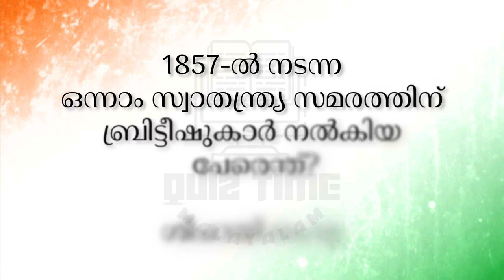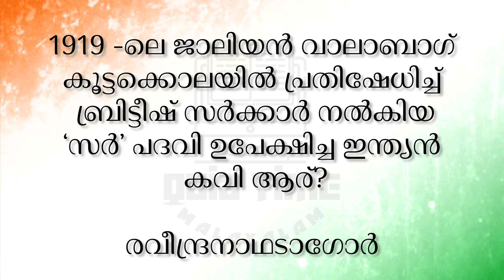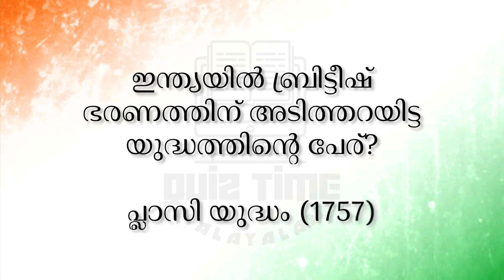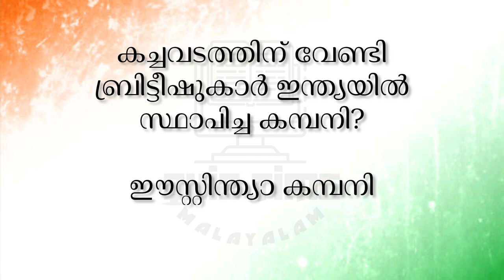സ്വാതന്ത്ര്യദിന ക്വിസ് 2023 | Independence Day Quiz 2023 | Independence day quiz 2023 malayalam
Independence day quiz, സ്വാതന്ത്ര്യ ദിന ക്വിസ് 2023, Independence day quuz in malayalam,